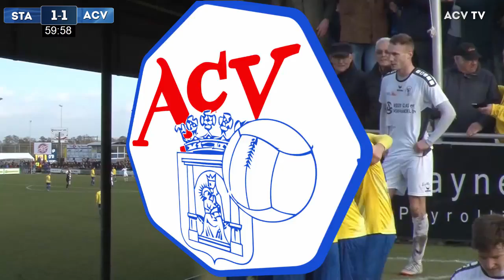Staphorst-ACV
Een topper die geen topper werd. Een slecht veld, dus veel lange en hoge ballen. Gelukkig nog genoeg momenten voor een samenvatting.